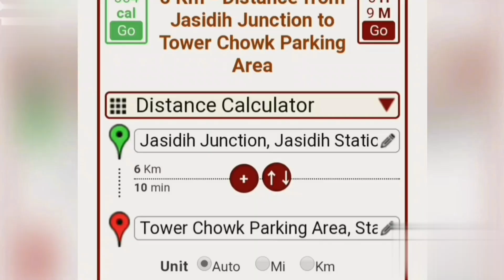Our Visit to Jasidih nd Puja at Baidyanath Dham#Baidyanath dham Deoghar Baidyanath Jyotirling